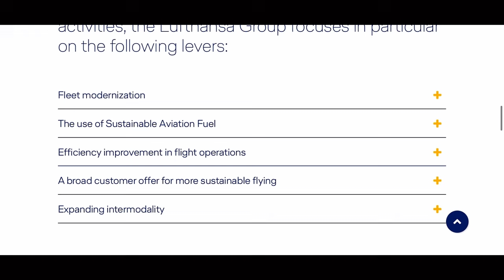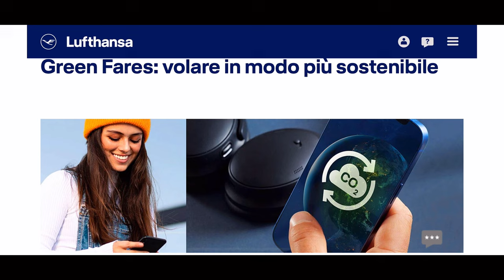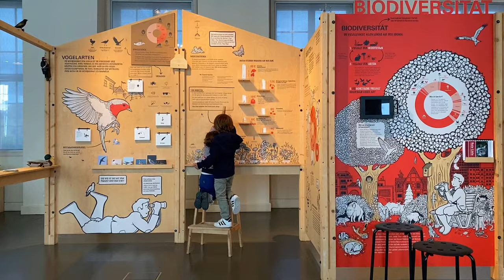Viaggio in Germania con bambini piccoli: 3 città in 5 giorni. Come sarà andato?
Nel luglio 2024, durante Euro 2024, abbiamo vissuto un'esperienza straordinaria in Germania. In questo racconto ti guiderò nel nostro itinerario di cinque giorni tra Francoforte, Colonia e Coblenza, e nelle iniziative sostenibili di Lufthansa.

Lufthansa è leader nella sostenibilità, con una strategia chiara per ridurre le emissioni di CO2 e migliorare l'efficienza delle sue operazioni, come dimostrato dal servizio Lufthansa Express Rail, che collega l’aeroporto di Francoforte a 28 stazioni ferroviarie tedesche. Con un unico biglietto, puoi combinare treno e volo, ottenere check-in coordinato e accumulare miglia anche sui treni.

Lufthansa punta su una flotta più efficiente, l'uso di carburanti sostenibili (SAF), tariffe green e progetti innovativi come AeroSHARK, un rivestimento per aerei che riduce l'attrito e il consumo di carburante. Inoltre, supporta progetti ambientali in tutto il mondo e offre servizi dedicati alle famiglie, come giochi e kit per i bambini a bordo e aree gioco negli aeroporti.

Il nostro viaggio è iniziato con un volo da Roma a Francoforte e proseguito verso Colonia, dove abbiamo esplorato il Lindenthal Petting Zoo e la magnifica cattedrale gotica. Il secondo giorno, abbiamo visitato il Museo del Cioccolato e ci siamo trasferiti a Coblenza. Il terzo giorno è stato dedicato a una crociera nella Valle del Reno, con la visita alla roccia di Loreley, immersa nella leggenda.

A Francoforte, abbiamo esplorato il Römerberg, la piazza storica con edifici iconici come il Römer e la chiesa di San Nicola, e il Junges Museum Frankfurt, perfetto per i bambini. Il nostro viaggio si è concluso con un volo di ritorno a Roma.

Questo viaggio in Germania, reso speciale dalle iniziative sostenibili di Lufthansa, è stato un mix di cultura, divertimento e rispetto per l'ambiente. Se stai pianificando una vacanza in Germania, Lufthansa è la scelta ideale per un’esperienza di viaggio sostenibile e family-friendly.